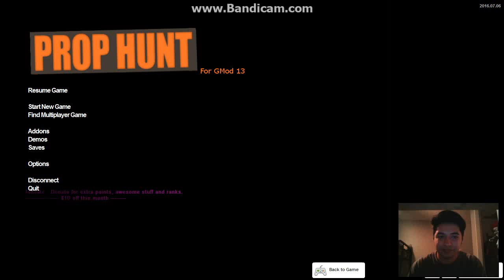garrys mod prop hunt w/deadpool